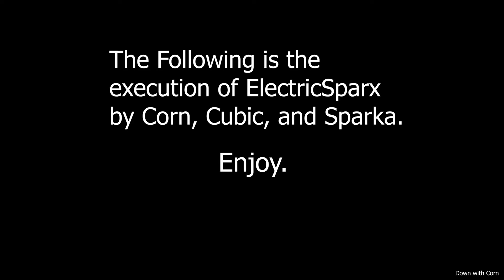SSS Minecraft THE PURGE (Part 2)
The second video of the Silver Springs Purge!

Part 3 Soon™

Server IP: SSSminecraft.com
Outro: Moby - Almost Home (Sound Remedy Remix)